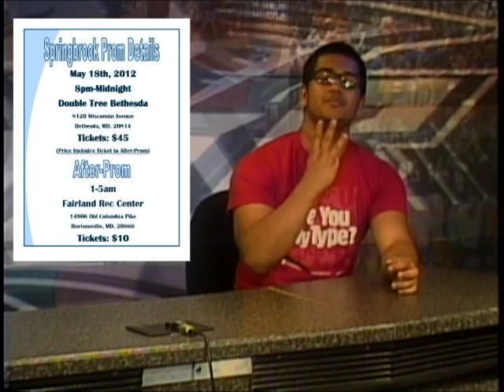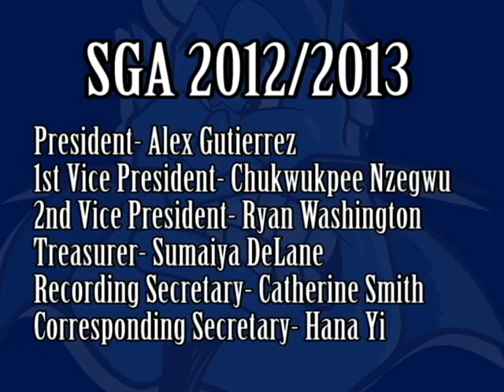4.30.12 announcements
4.30.12 announcements